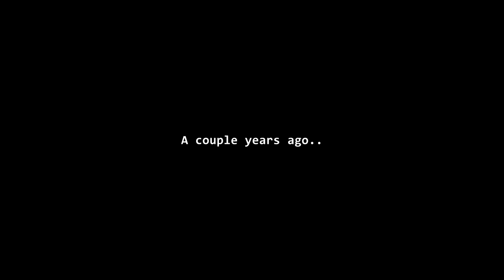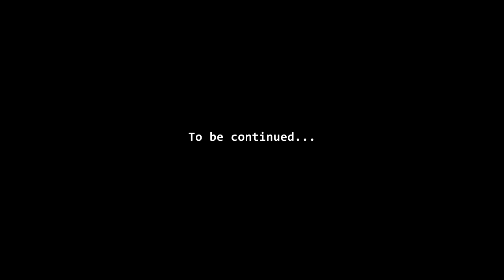[Horizon RP/BHT] - Marco's Revenge, Promo Trailer